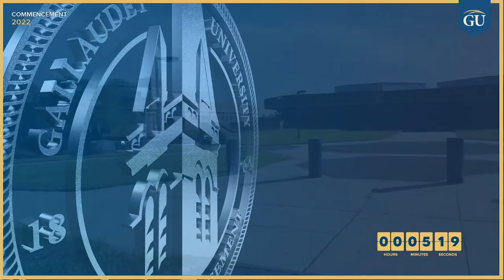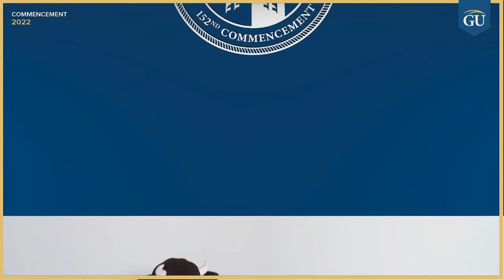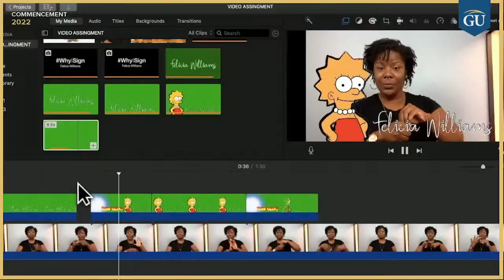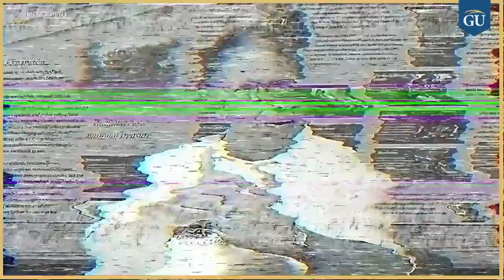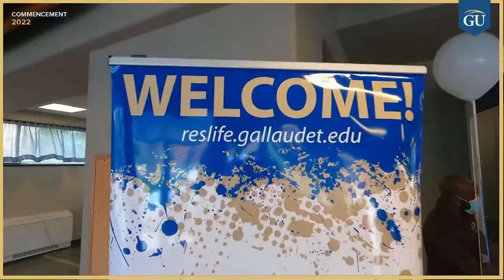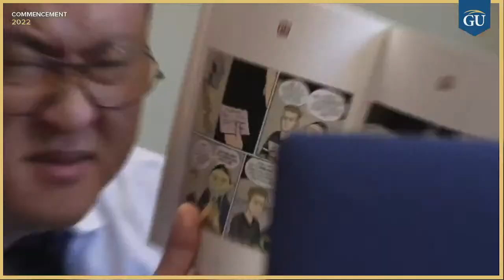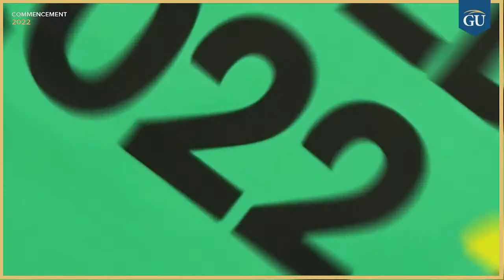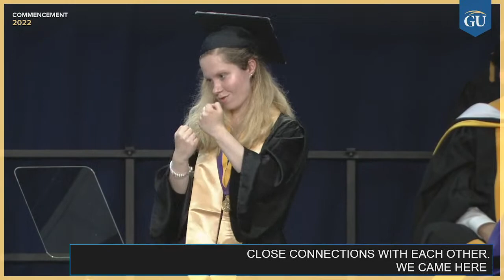Undergraduate | 152nd Commencement